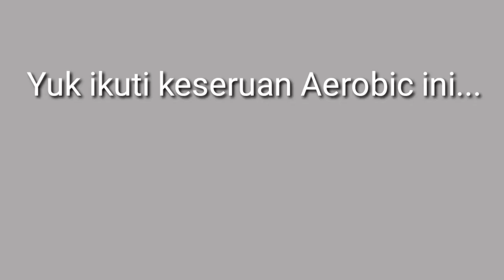Yuk ikuti aerobik nya rame rame !!